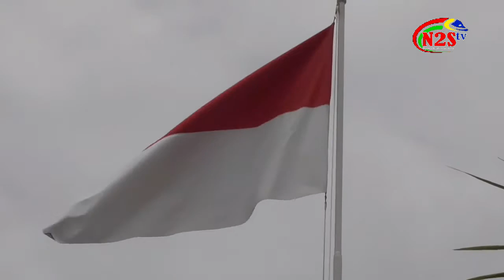HIKMAD HARI KEMERDEKAAN DI TENGAH PANDEMI COVID -19